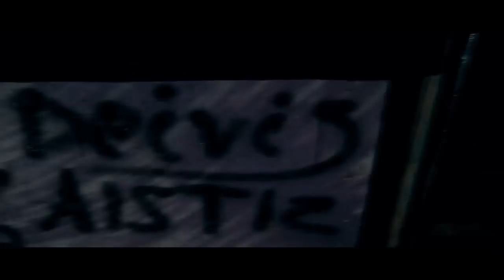The Season Is Near | By Vilas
So here's another compilation of free time tricking. All done with Sony Vegas, i know it's not very good but i'm learning so far, so enjoy.